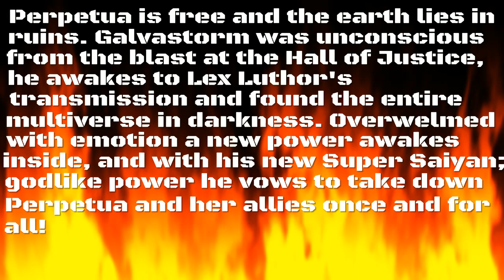Death Metal Galvastorm - Episode II: The Return to Earth 3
Episode Two to the Death Metal Galvastorm series as the enraged hero returns to Earth 3.